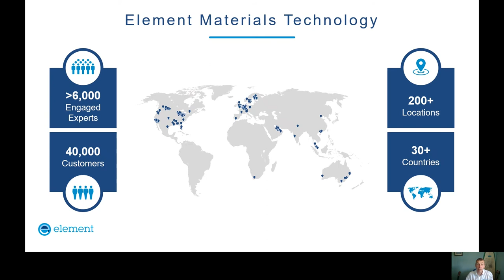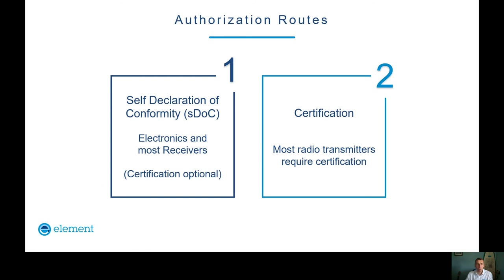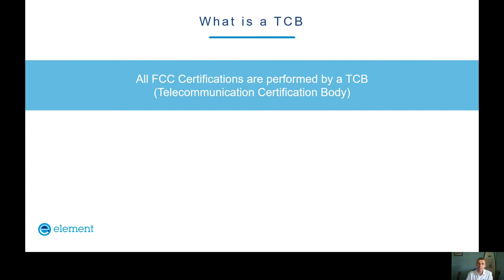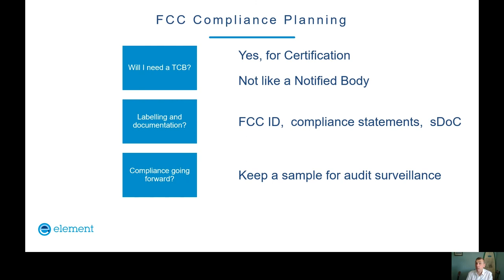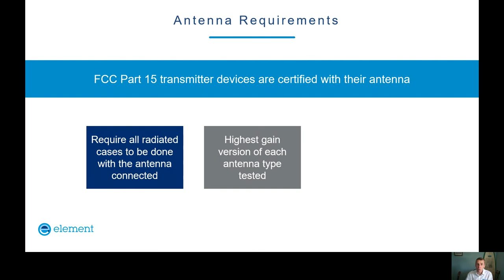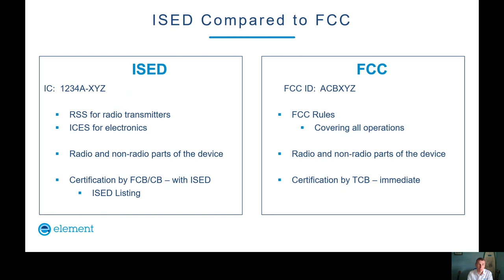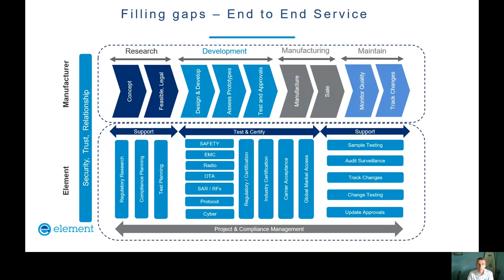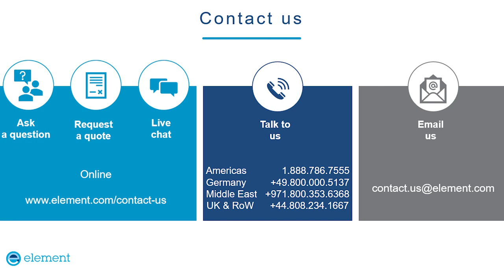FCC and ISED Test and Regulatory Approvals: On-Demand Webinar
How do I integrate wireless technologies and gain market access for my radio products, and what will I need to consider in the future to ensure my products are compliant with the relevant standards?

Join Michael Derby, Technical Director for Regulatory Approvals, and watch the first in our four-part series on-demand to understand FCC and ISED compliance. During the webinar you will:

• Learn an overview of the compliance process
• Understand the test and authorization requirements
• Learn what to do when changing equipment
• Certification applications